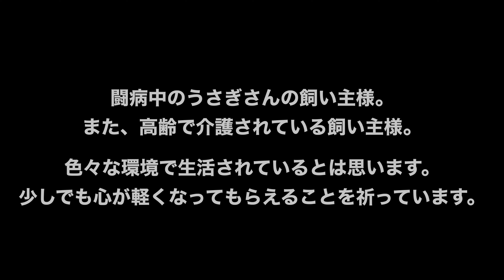うさぎが亡くなるその日までにあなたとやりたい４つのこと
☆動画内容☆
少しでも、心の負担が減ってくれる事とうさぎさんの幸せを祈っています。

●使用音楽♬
DOVA-SYNDROME